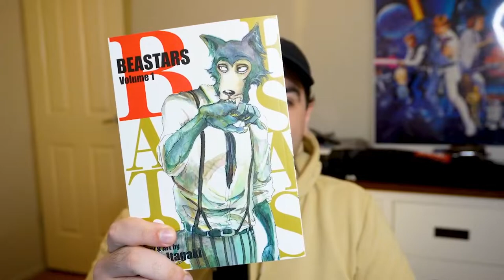I Read A Furry Manga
Your friend an Alpaca is murdered, you are suspected as his killer and know you are either attracted or hungry to spend time with a small rabbit. Just another day for Legoshi the gray wolf. These are my thoughts and feelings on Beastars.